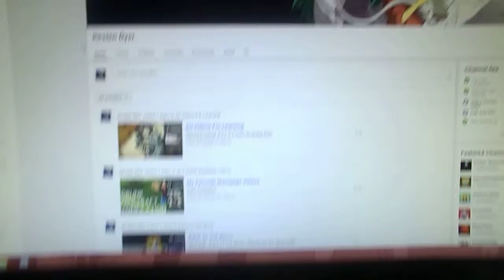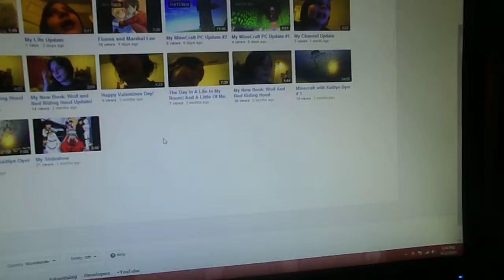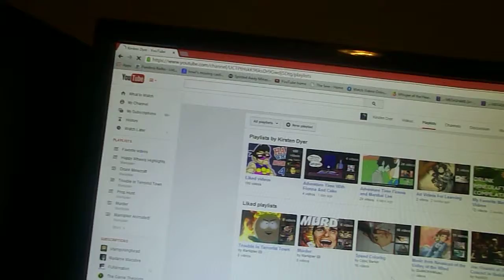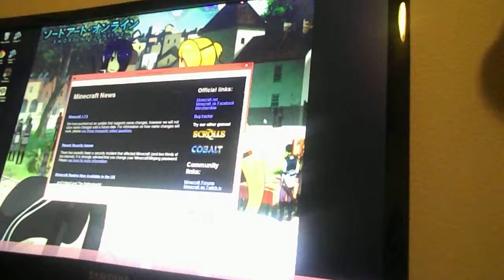Minecraft and Me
Hey there guys! Sorry about not doing many videos lately. I will keep on trying to make more and more videos in the future for you guys. Leave any suggestions on what I should build in minecraft. Art drawing challenges, impossiable challenges and more. If you would like to see any other games I might be able to play. Leave a suggestion in the comments below or just click on my wonderful profile picture and leave a suggestion in my comments page there.